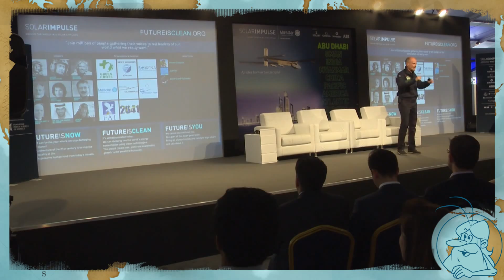Erase Una Vez... Solar Impulse - The genesis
► Discover in exclusivity the Solar Impulse Adventure, commented by Maestro !
► To  know more about the first round the world tour on board a solar airplane copiloted by two modern explorers Bertrand Piccard and André Borschberg, it’s here !

El canal oficial de toda la serie "Érase una vez ..." Siga el famoso Maestro cubierta con su larga barba blanca que presentará la vida, el hombre, los descubridores, exploradores, espacio, América y nuestra tierra ...